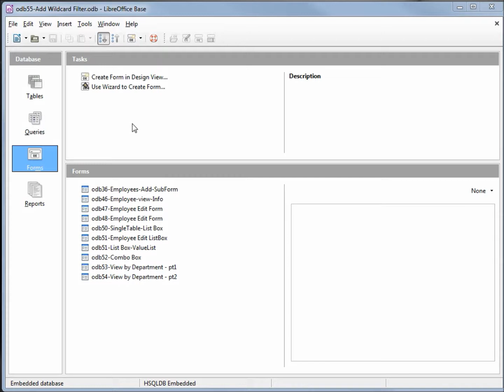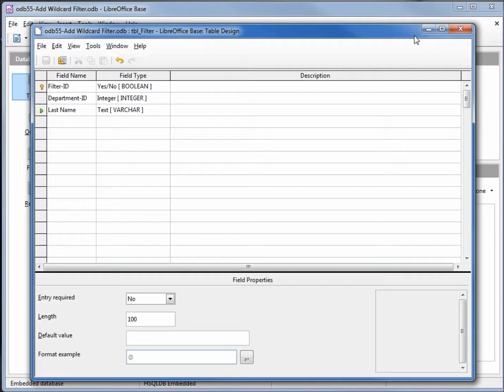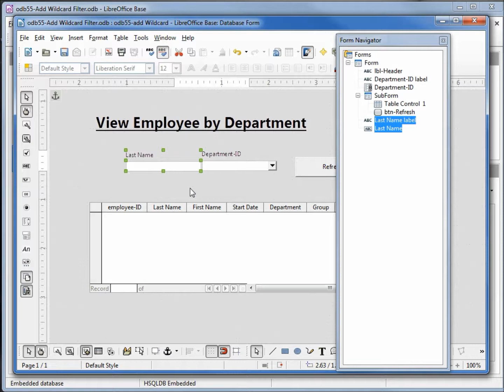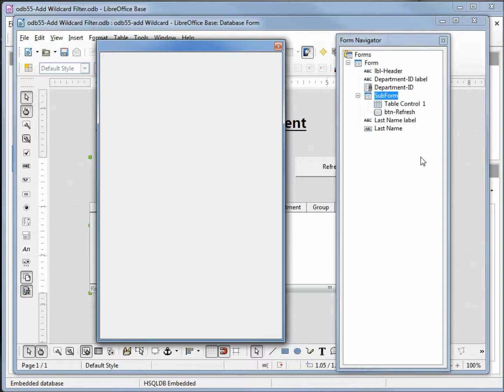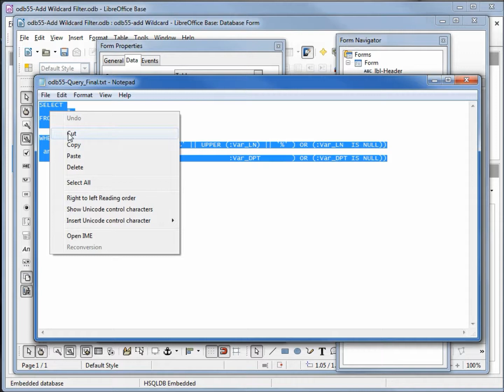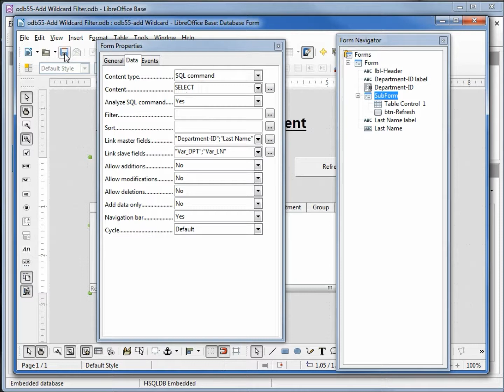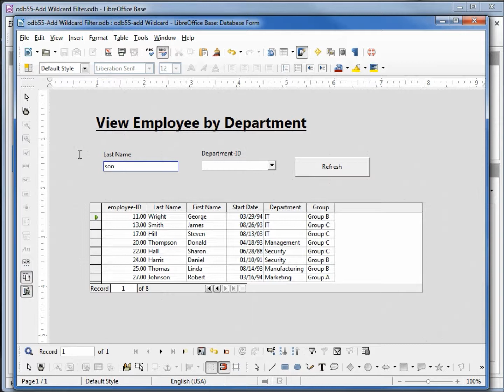LibreOffice Base (55) Add Wildcard Filter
We add a wildcard filter for the last name to the department filter created in video 54.  This will allow us to filter by all or part of the last name as well as the department filter.